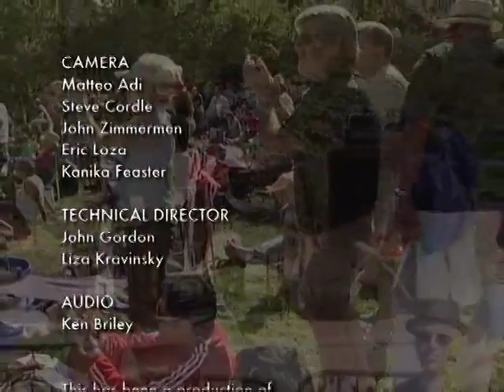Rosslyn Jazz Festival: Jason Moran and the Bandwagon (2010)